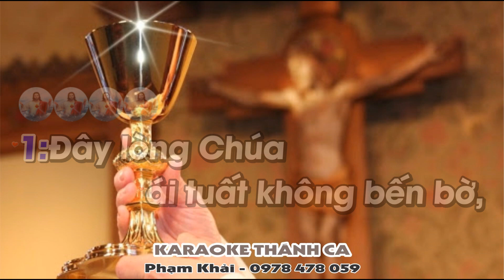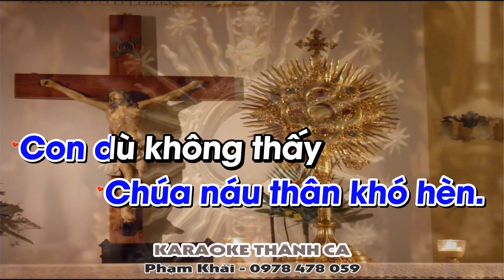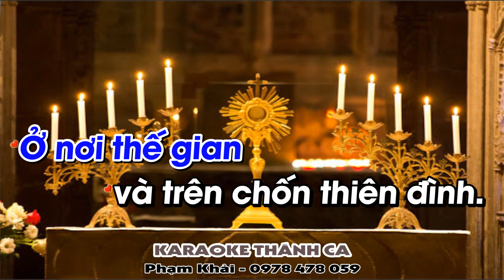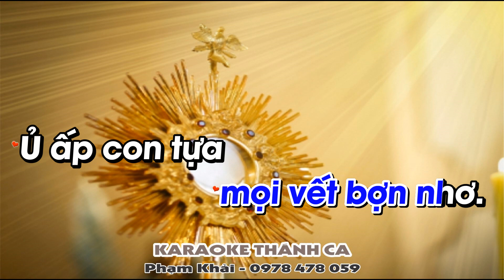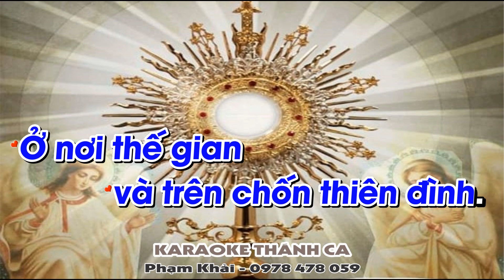Lòng Chúa Ái Tuất Karaoke - (St: Nguyễn Bang Hanh) - Đây lòng Chúa ái tuất không bến bờ...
❤️ Ca khúc: LÒNG CHÚA ÁI TUẤT
🎹 Sáng tác: NGUYỄN BANG HANH
🎤 Trình bày:
📀 Video karaoke : KARAOKE THÁNH CA
🎧 ĐT: 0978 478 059 (zalo)
LỜI BÀI HÁT: LÒNG CHÚA ÁI TUẤT

1.Đây lòng Chúa ái tuất không bến bờ, Thương loài nhân thế đang vướng tội nhơ. Đem trót Máu Thịt nuôi dưỡng xác hồn. Ngày đêm ban xuống cho muôn ngàn dân.

2.Trong hình bánh Chúa náu thân khó hèn.Con dù không thấy luôn vững niềm tin. Đây chính Máu Thịt con Đức Chúa Trời. Là Vua trên hết các Vua trần ai.

3.Con thờ kính Máu Thánh trong chén này. Rữa sạch hồn con mọi vết bợn nhơ. Ủ ấp con tựa bên Trái Tim Người. Phù hộ con thoát khỏi tay quỷ ma.

ĐK: Con xin kính tin sắp mình thờ lạy Chúa và dâng tiến lên niềm yêu mến trung thành. Từ nay con quyết sống tình yêu Chúa. Ở nơi thế gian và trên chốn thiên đình.